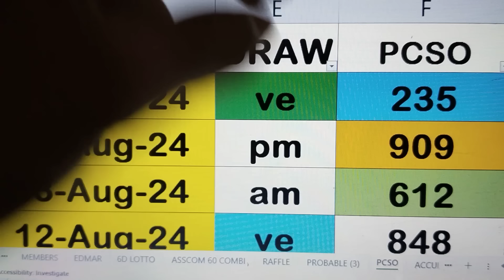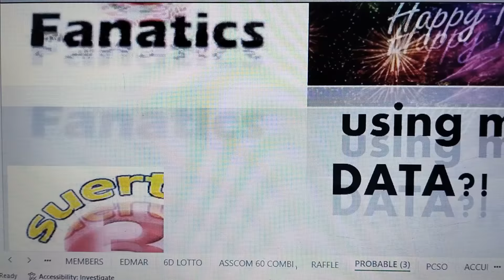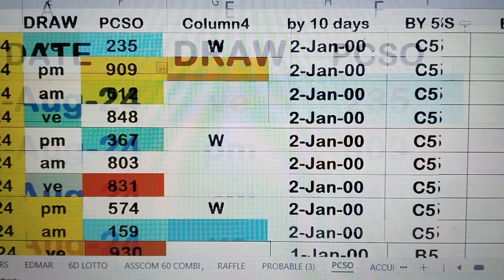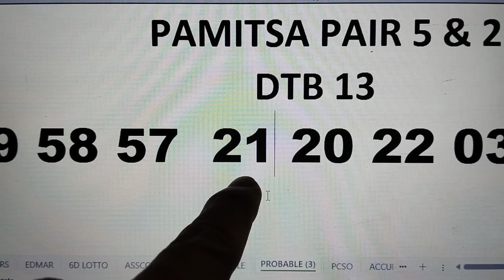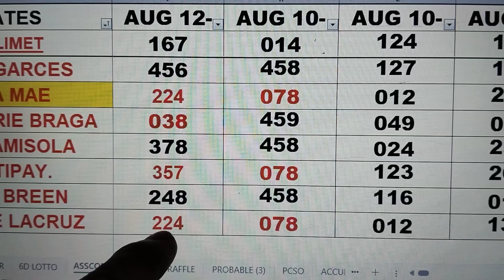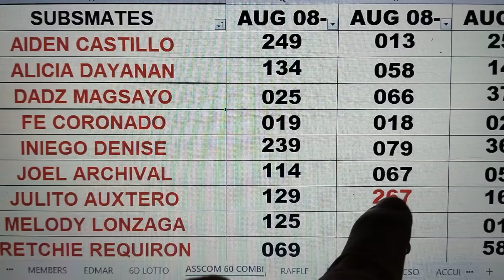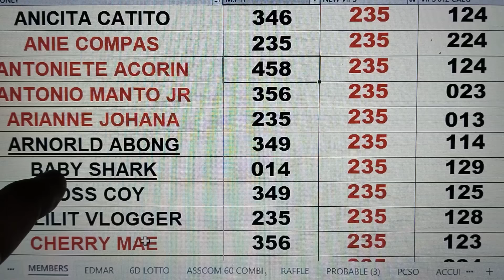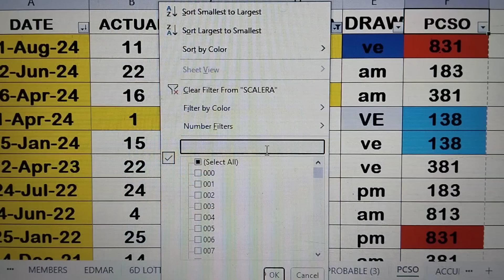August 14, 2024 CONGRATS 2HITS ASSCOM LASTO GUIDE AT ATING 11 VIPS RESULT 235 126